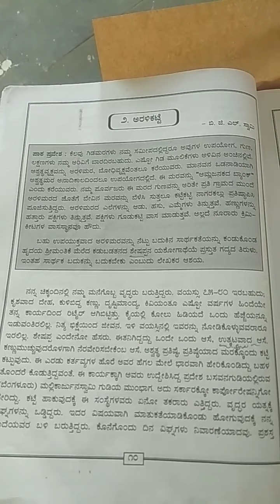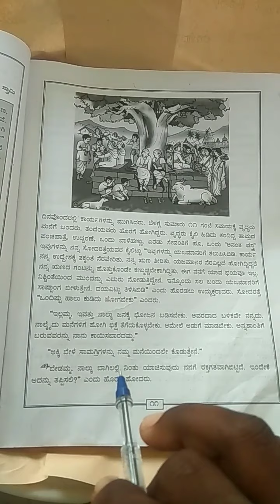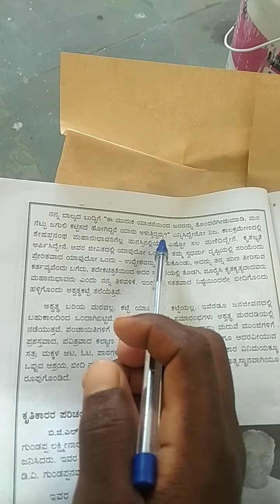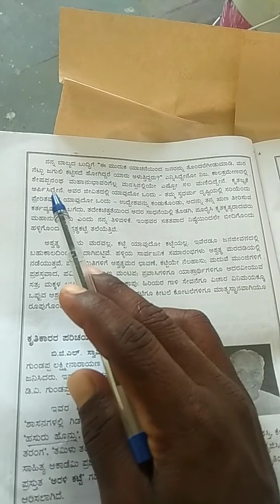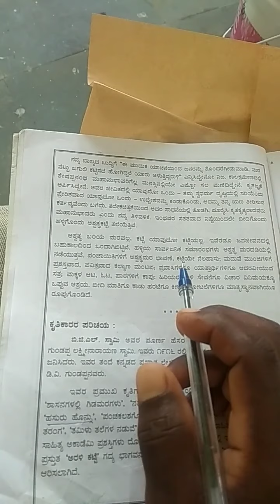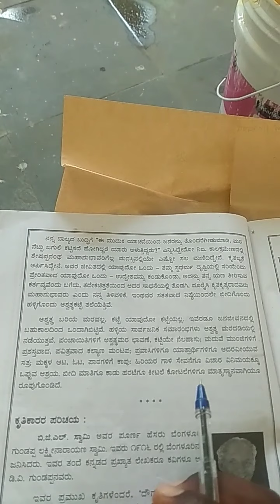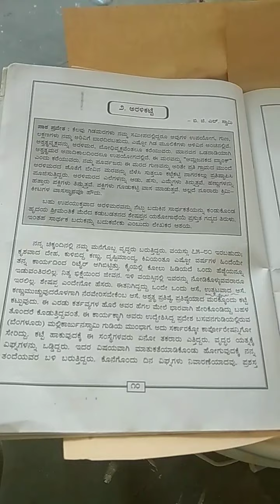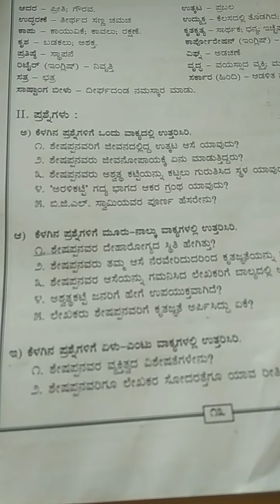9ನೇ ತರಗತಿಯ ಅರಳಿಕಟ್ಟೆ ಪಾಠದ ಮುಂದುವರೆದ ಭಾಗ